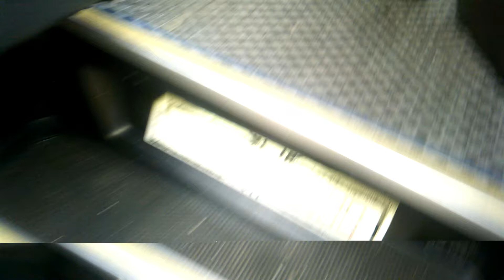Goheung Citrus Festival - Butlers Korea Trip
Butlerskorea held a sponsored event with Goheung county and it was full of awesomeness!

The Goheung Citron(Yuja) & Pomegranate Festival was so much fun.
Our tour manager, Baha was great, as well as our bus driver.

Check out some of the activities that we took part in and if you are interested in learning more about ButlersKorea when visiting South Korea, like them on facebook!

Thank you DJ Quads for the background music, as always!